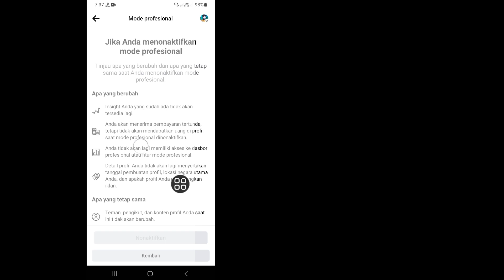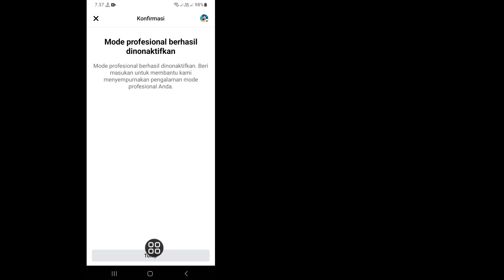Comment réparer l'option de verrouillage du profil Facebook qui n'affiche pas le problème (2023)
Comment réparer l'option de verrouillage du profil Facebook qui n'affiche pas le problème (nouveau 2023)